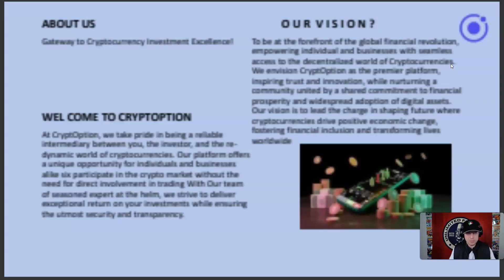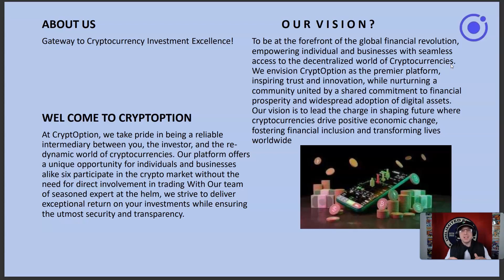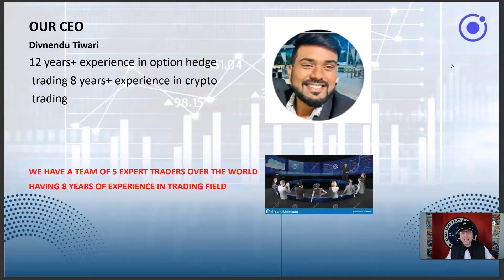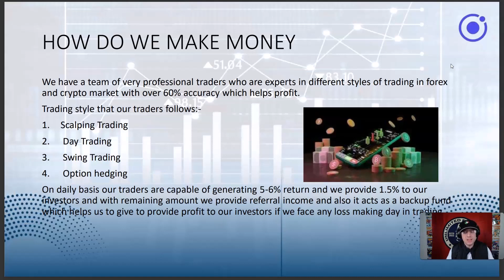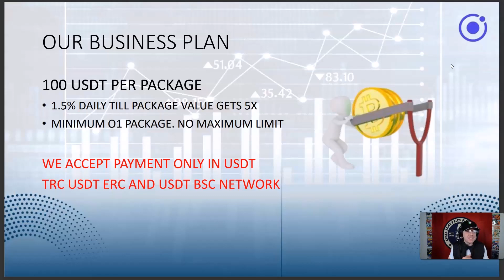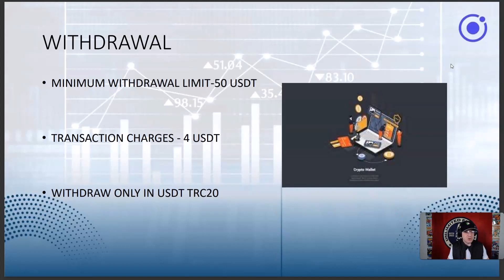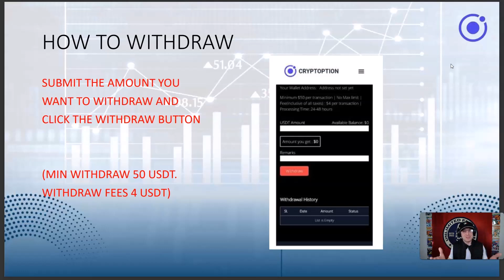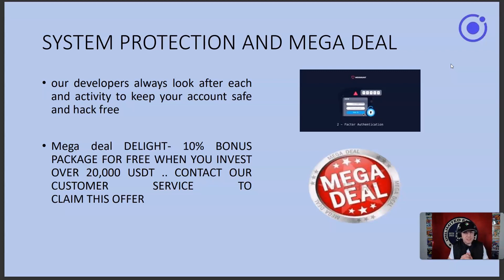CRYPTO OPTION New Presentation DECK just came out! AND YOU GOT IT HERE FIRST! (Orange Pill)